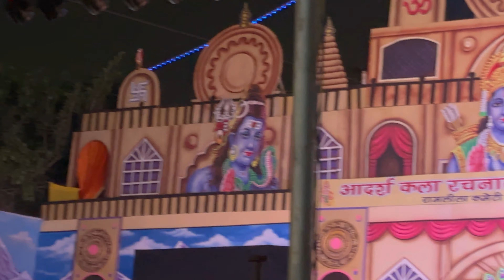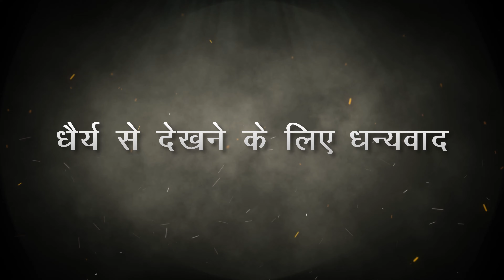Ahiravan ki Shaktiya Ramleela at Adarsh Nagar Delhi | अहिरावण की शक्ति रामलीला 04-10-22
Ahiravan ki Shaktiya Ramlila at Adarsh Nagar Delhi | अहिरावण की शक्ति रामलीला आदर्श नगर दिल्ली |

आदर्श कला रचनात्मक संगठन रामलीला आदर्श नगर दिल्ली